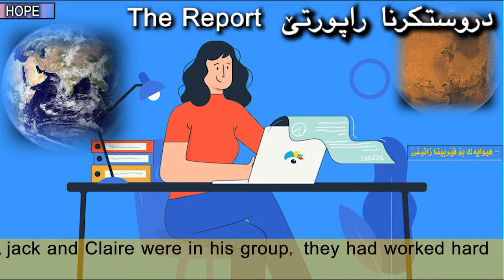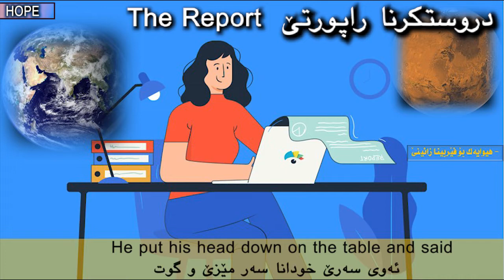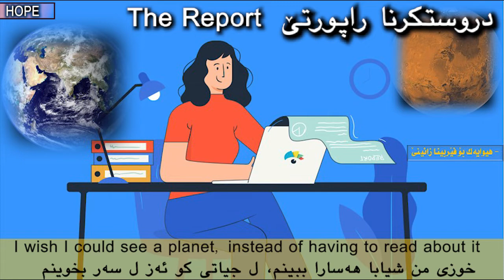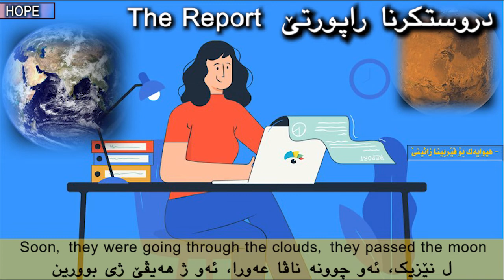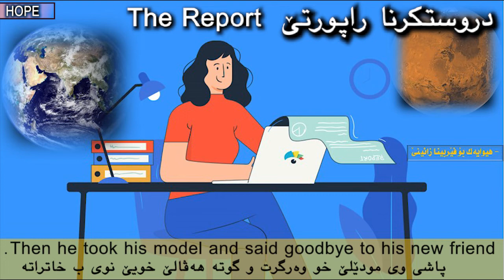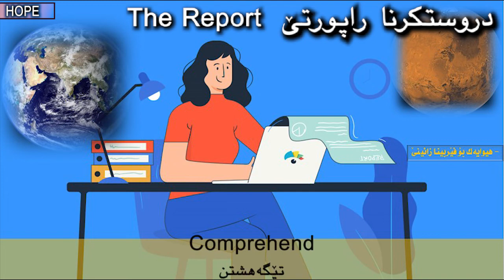(3)فێربینا زمانێ ئینگلیزی ب رێكا كۆرته‌ چیروکا| Learn English through short stories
(3)چیرۆكا
The Report
راپورت
Lee Sat among the books at the library and thought about his group project,
لی سات یی دناڤا په‌رتوكادا ل په‌رتوكخانێ و یێ هزر ده‌رباره‌ی پروژێ گروپاخودا دكه‌ت
they had to turn it in soon
كو دێ پێشكێشكه‌ن ل نێزیك
but he hadn’t even started his part
به‌لێ هێشتا وی ده‌ست ب به‌شێ خونه‌كریه‌
jack and Claire were in his group, they had worked hard,
جاك و كلار د ناڤا گروپێ ویدانه‌، وان كاره‌كێ ب زحه‌ت ییێ هه‌ی
they were also very smart and Lee didn’t want them to get a bad grade.
هه‌روه‌ها ئه‌و زۆر شه‌هره‌زابین و لی نه‌دڤیا ئه‌و نمرێن خراب بهێنن
Jack did the report, he wrote a lot of very good sentences and describe things with great adjectives.
جاكی ڕاپورت چێكر، ئه‌وی گه‌له‌ك ڕستێن باش نڤیسین و به‌حسێ تشتان كربی ب ئالاڤێن زۆر باش
Claire drew a nice map of the stars
كلارێ ژی نه‌خشه‌كێ جوانێ ئه‌ستران نیگاركربی
Now lee needed to do his part of the project
نوكه‌ ژی پێتڤیه‌ لی به‌شێ خو ل پرۆژه‌ی ئه‌نجام بده‌ت
Well, I suppose I need to start my model Lee thought
باشه‌ ئه‌ز وه‌سا دانێم كو دڤێت ئه‌ز ده‌ست ب مودێلێ خو بكه‌م لی هزردكرن
Making a model of a planet was really hard,
دروستكرنا مودێلێ هه‌سارده‌یا براستی یا ب زحمه‌ته‌
Lee tried to read several books
لی هه‌ولدان كو هنده‌ك په‌رتوكان بخوینیت
But he couldn’t comprehend any of the charts.
به‌لی وی نه‌شیا چ ژ نه‌خشا تێبگه‌هیت
We are going to fail because of me Lee said
ئه‌م دێ خوساربین ژ به‌ر من لی وه‌دگوت
He put his head down on the table and said
ئه‌وی سه‌رێ خودانا سه‌ر مێزێ و گوت
I wish I could see a planet, instead of having to read about it
خوزی من شیابا هه‌سارا ببینم، ل جیاتی كو ئه‌ز ل سه‌ر بخوینم
Suddenly, there was a bright light, Lee was pulled from his chair
ژنشكه‌كێ ڤه‌، رووناهیه‌كا روون په‌یدابی، لی كورسیا خو پالدا
Though the roof, and right into a strange ship
ل ناڤا سه‌قفێ خانیدا، گه‌میه‌كا غه‌ریب لای راستێ بی
Hello, kid, said an alien
سلاڤ زاروك، بونه‌وه‌رێ ئه‌سمانی گوت
Did you ask for help?
ته‌ داخازا هاریكاریێ دكر؟
Lee told the friendly alien all about his project.
لی ب جوانی هه‌می تشت ده‌رباره‌ی پروژه‌ی گوته‌ بونه‌وه‌رێ ئه‌سمانی
The alien agreed to help Lee solve his problem
مروڤێ ئه‌سمانی رازیبی كو هایكاریا لی بكه‌ت بو شلوڤه‌كرنا كێشاوی
First, we will fly through space to view the universe
ده‌سپێكێ، ئه‌م دێ فرین بو ناڤا بوشایا ئاسمانی بو بینینا دیمه‌نێن گه‌ردونی
Then I can help you make a model of my planet
پاشی ئه‌ دێ شێم هاری ته‌كه‌م بو دروستكرنا مودێلێ هه‌ساره‌یا من
Soon, they were going through the clouds, they passed the moon
ل نێزیك، ئه‌و چوونه‌ ناڤا عه‌ورا، ئه‌و ژ هه‌یڤێ ژی بوورین
Then they viewed Mars, Lee was very excited,
پاشی وانا دیمه‌نێن مه‌ریخ ژی دیت، لی زۆرێ دلخوشبی،
Instead of a bad grade, his group would have the best project ever.
ل جیاتی نمرێن خراب، گروپاوی دێ باشترین پروژه‌ ئه‌نجام ده‌ت
Its time to go home, the alien finally said.
نوكه‌ ده‌مێ ماله‌، ل دوماهیكێ بونه‌وه‌رێ ئه‌سمانی گوت
On the way back, he helped Lee make a model of the planet Mars
ل ده‌مێ زڤرینێ، وی هایكاریا لی كر بو درهوستكرنا مودێلێ هه‌سارا مه‌ریخێ
Soon they were on earth
نێزیك گه‌هشتنه‌ سه‌ر ئه‌ردی
Thanks, Lee said, my model will be awesome
سوپاس، لی گوت، مودێ لێ من دێ زۆری لاو بیت
Then he took his model and said goodbye to his new friend.
پاشی وی مودێلێ خو وه‌رگرت و گوته‌ هه‌ڤالێ خویێ نوی ب خاتراته‌

these words you going to learn from this story
ئه‌و په‌یڤێن دناڤا ڤێ چیرۆوكێ دافێردبی

Alien
بونه‌وه‌رێ ئه‌سمانی
Among
ناڤبه‌ین
Chart
نه‌خشه‌
Cloud
عه‌ور
Comprehend
تێگه‌هشتن
Describe
به‌حسكرن
Ever
خو
Fail
كه‌فتن
Friendly
جوانی
Grade
نمره‌
Instead
ل جهێ
Library
په‌رتوكخانه‌
Planet
هه‌ساره‌
Report
راپورت
Several
هنده‌ك
Solve
شلوڤه‌كرن
Suddenly
ژنشكه‌كێڤه‌
Suppose
وه‌سادانان
Universe
گه‌ردوون
View
بینینا دیمه‌نا

کەناڵی هیوا#hope تاکە کەنالی کوردی بە هەردوو زاراوەی(سورانی و بادینی) بو خزمەتی ئێوەی خوشەویست، بۆ مەبەستی بڵاوکردنەوەی زانیاری سەرنج ڕاکێشت لە گشت بوارەکاندا زانستی،ئاینی،مێژووی،جوگرافی، فێرکاری زمانی ئینگلیزی و عەرەبی.
لایك و کومێنت و سەبسکرایبی کەناڵەکەم بکەن بو ئەوەی زیاتر سودی بە ئێوەی خوشەویست بگەیێنێت و ئێمەش بەردەوام بین.